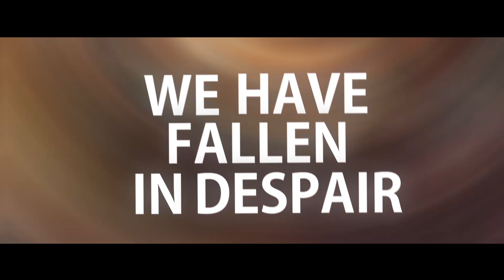Alpha/Omega - "Humanity, Loss" Official Music Video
- Alpha/Omega - "Humanity, Loss" - Like this video? Come see thousands more at the Net's largest, uncensored, completely d.i.y. music video site, KrankTV.com! We've got News, Games, Contests and the stuff that we can't show on YouTube!

Artist city, country: Bogotá, Colombia

Artist Biography: Progressive experimental metal band from Bogotá, Colombia.

Song Lyrics:
Are you the one to blame?
Please help me, help me now!
To see what I've become
To put your word in doubt.

We have fallen in disgrace

We have fallen in desperate dreams,
We have fallen in despair, hopeless in silence.

From our deepest hope, we seek for compassion.
Wrath upon ourselves

Wrath upon ourselves

Wrath upon ourselves, Curse the damned